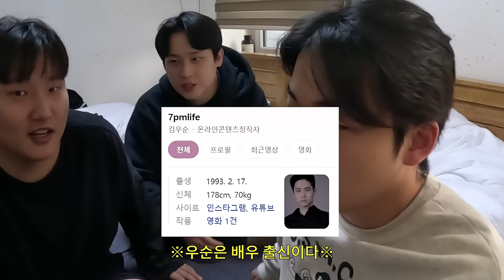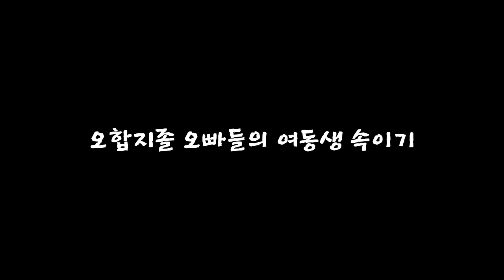[동거 시트콤 EP.14] 버릇없이 구는 여동생, 싸우는 척해서 울려버리기 [실험카메라]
버릇없이 구는 여동생, 싸우는 척해서 울려버리기 [실험카메라]

2024년 1월 1일, 자살예방 상담번호가 '109' 하나의 번호로 통합됩니다.